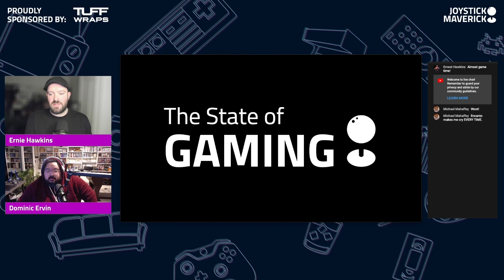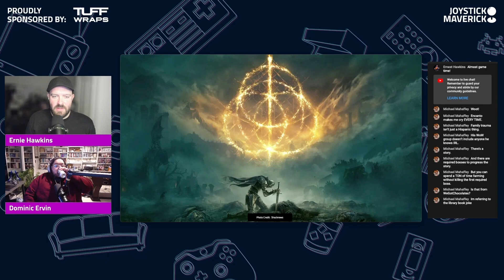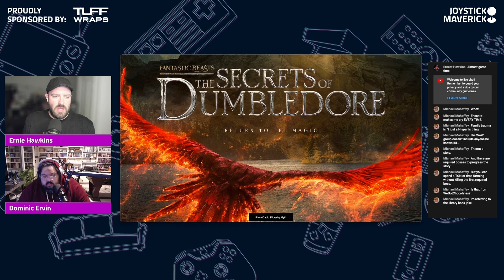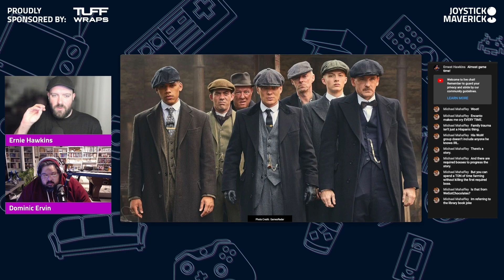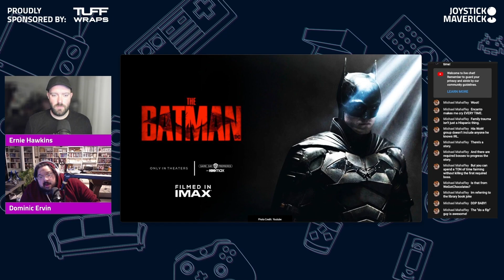Lightning Round - Episode 33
Lightning Round:
  —  Marvel’s Netflix shows and Marvel’s Agents of SHIELD set to drop on Disney Plus on March 16th
  —  ‘Futurama’ Star John DiMaggio Joins Hulu Revival: ‘I’m Back, Baby!’
  —  Evan Rachel Wood will play Madonna in the Weird Al Yankovic biopic starring Daniel Radcliffe.